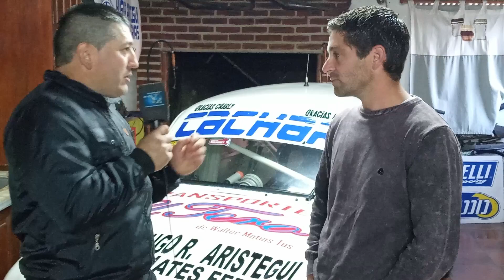DIEGO LORENZO SE LLEVO LA VICTORIA DE LA PROMOCIONAL EL FINDE EN AZUL